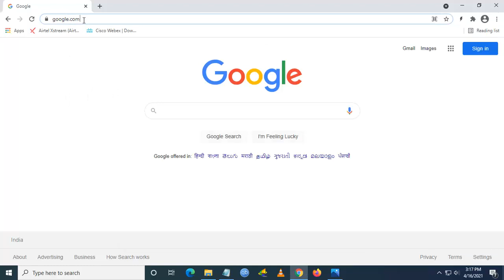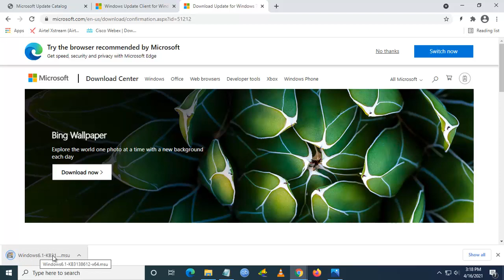Windows 7 update error 80072efe Fix | Windows could not search for new updates error fixed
How to fix error 80072efe windows7​,  80072efe windows7 updateerror​ error code 80072efe and windows could not search for new updates 80072EFE error fix